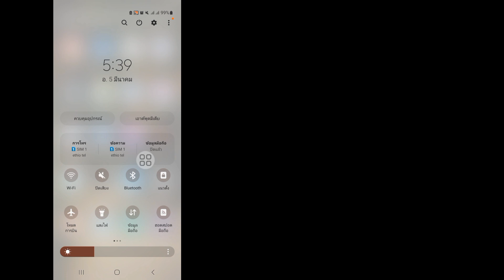Google Play ไม่ทำงานเข้าแอพไม่ได้ ดาวน์โหลด อัพเดทแอพไม่ได้ แก้ไขยังไง?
ฉันจะแสดงวิธีแก้ไข Instagram ไม่ทำงานในวันนี้ |  Instagram ไม่สามารถรีเฟรช |  ปัญหาเซิร์ฟเวอร์ Instagram ล่มในวันนี้ ดูวิดีโอนี้ต่อไปและเรียนรู้วิธีแก้ไข Instagram ไม่ทำงานในวันนี้ |  Instagram ไม่สามารถรีเฟรช |  ปัญหาเซิร์ฟเวอร์ Instagram ล่มวันนี้
 วันนี้ Instagram ใช้งานไม่ได้ |  Instagram ไม่สามารถรีเฟรช |  ปัญหาเซิร์ฟเวอร์ Instagram ล่มวันนี้
 หากคุณสนุกและพบว่าวิดีโอนี้มีประโยชน์ โปรดสมัครรับข้อมูลช่องของฉัน  หากคุณมีคำขอการสอนใด ๆ โปรดแจ้งให้เราทราบในความคิดเห็น!  ฉันจะทำเพื่อคุณภายในหนึ่งวัน